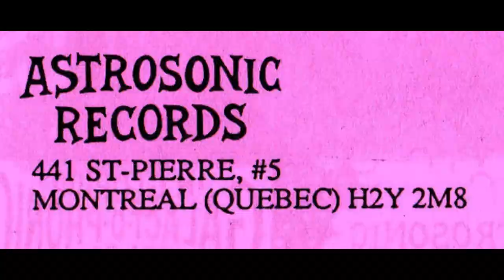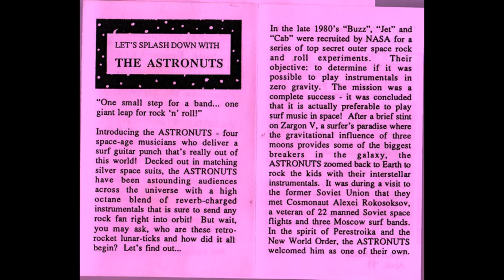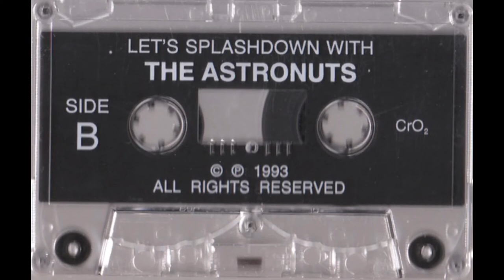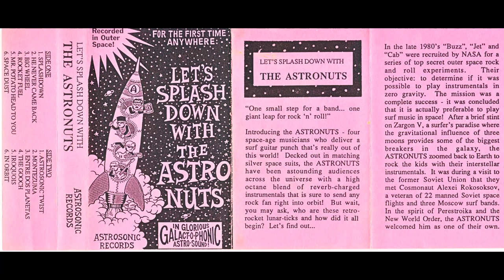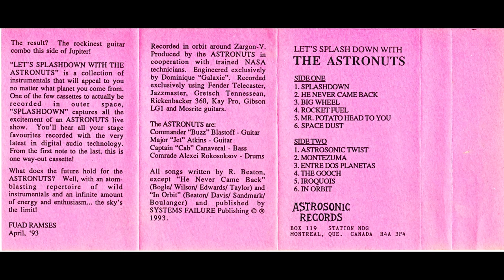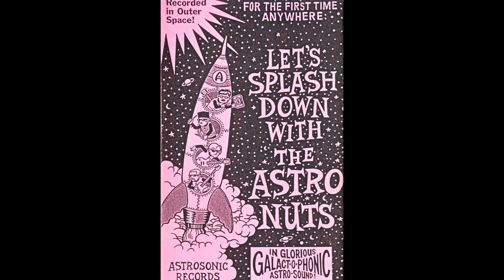The Astronuts 🚀 Let's Splash Down With (Surf Music)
0:00 | 1  Splashdown
2:23 | 2  He Never Came Back
5:00 | 3  Big Wheel
7:15 | 4  Rocket Fuel
8:39 | 5  Mr. Potato Head To You
10:18 | 6  Space Dust
13:09 | 7  Astrosonic Twist
15:03 | 8  Montezuma
17:09 | 9  Entre Dos Planetas
19:30 | 10  The Gooch
22:02 | 11  Iroquois
24:07 | 12  In Orbit

LET'S SPLASH DOWN WITH THE ASTRONUTS •
-One small step for a band... one giant leap for rock 'n' roll
Introducing the ASTRONUTS - four space-age musicians who deliver a surf guitar punch that's really out of this world! Decked out in matching silver space suits, the ASTRONUTS have been astounding audiences across the universe with a high octane blend of reverb-charged instrumentals that is sure to send any rock fan right into orbit! But wait, you may ask, who are these retro-rocket lunar-ticks and how did it all begin? Let's find out...

In the late 1980's "Buzz , "Jet" and "Cab" were recruited by NASA for a series of top secret outer space rock and roll experiments. Their objective: to determine if it was possible to play instrumentals in zero gravity. The mission was a complete success - it was concluded that it is actually preferable to play surf music in space! After a brief stint on Zargon V, a surfer's paradise where the gravitational influence of three moons provides some of the biggest breakers in the galaxy, the ASTRONUTS zoomed back to Earth to rock the kids with their interstellar instrumentals. It was during a visit to the former Soviet Union that they met Cosmonaut Alexei Rokosoksov, a veteran of 22 manned Soviet space flights and three Moscow surf bands. In the spirit of Perestroika and the New World Order, the ASTRONUTS welcomed him as one of their own.

The result? The rockinest guitar combo this side of Jupiter!
"LET'S SPLASHDOWN WITH THE ASTRONUTS" is a collection of instrumentals that will appeal to you no matter what planet you come from. One of the few cassettes to actually be recorded in outer space, "SPLASHDOWN" captures all the excitement of an ASTRONUTS live show. You'll hear all your stage favourites recorded with the very latest in digital audio technology. From the first note to the last, this is one way-out cassette! What does the future hold for the ASTRONUTS? Well, with an atom-blasting repertoire of wild instrumentals and an infinite amount of energy and enthusiasm... the sky's the limit!
FUAD RAMSES April, '93
Recorded in orbit around Zargon-V. Produced by the ASTRONUTS in cooperation with trained NASA technicians. Engineered exclusively by Dominique "Galaxie". Recorded exclusively using Fender Telecaster, Jazzmaster, Gretsch Tennessean, Rickenbacker 360, Kay Pro, Gibson LG1 and Mosrite guitars.
The ASTRONUTS are: Commander "Buzz" Blastoff - Guitar Major "Jet" Atkins - Guitar Captain "Cab" Canaveral - Bass Comrade Alexei Rokosoksov - Drums
All songs written by R. Beaton, except "He Never Came Back" (Bogle/ Wilson/ Edwards/ Taylor) and "In Orbit" (Beaton/ Davis/ Sandmark/ Boulanger) and published by SYSTEMS FAILURE Publishing 0 ® 1993.